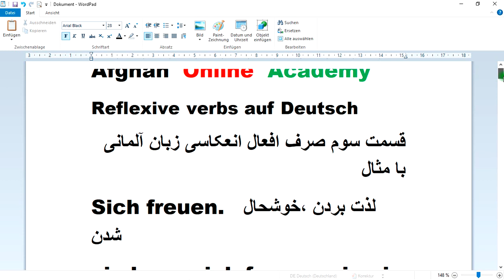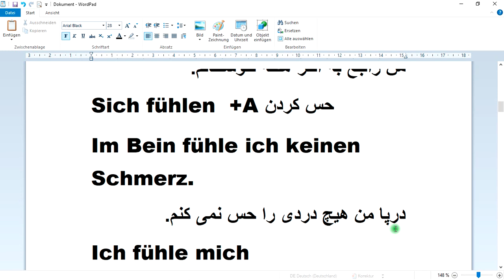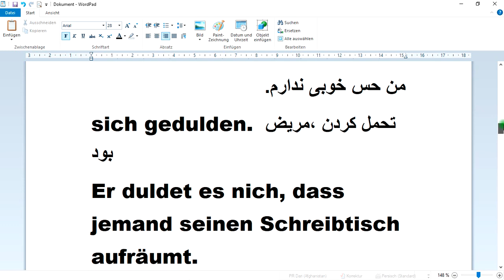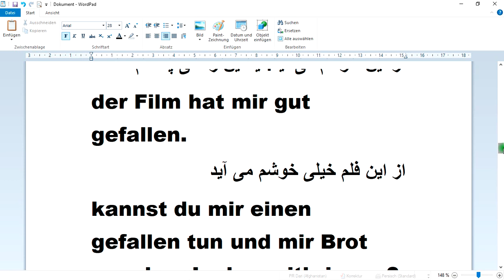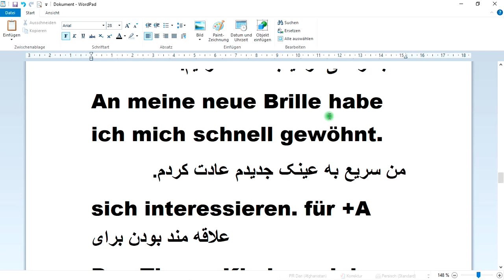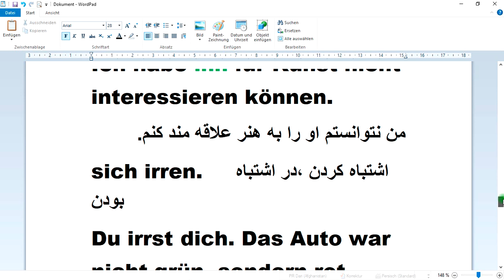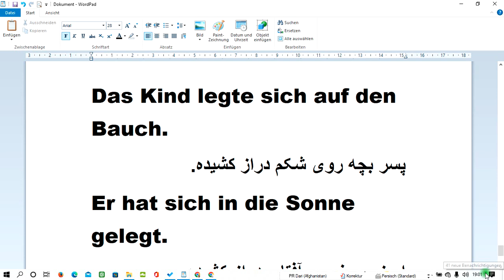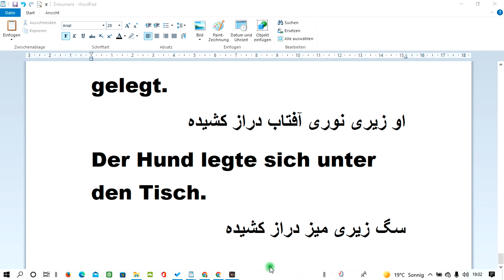Lektion 21 Reflexive verbs auf Deutschقسمت سوم صرف افعال انعکاسی زبان آلمانی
صرف افعال انعکاسی در زبان آلمانی آسان
مهم ترین لیست افعال انعکاسی

Afghan  Online  Academy
Reflexive verbs auf Deutsch
قسمت سوم صرف افعال انعکاسی زبان آلمانی با مثال
Sich freuen.  لذت بردن ،خوشحال شدن
sie kann sich freuen wie ein Kind.
او میتواند مانند یک کودک شادی کند.
sich freuen  über خوشحال شدن راجع به
Ich freue mich über das Geschenk.
من از بابت این هدیه خوشحالم.
sich freuen. auf +A خوشحال شدن را جع به
Ich freue mich auf das Wochenende.
من راجع به آخر هفته خوشحالم.
Sich fühlen  +A حس کردن
Im Bein fühle ich keinen Schmerz.
درپا من هیچ دردی را حس نمی کنم.
Ich fühle mich ausgezeichnet
من حس عالی ای دارم.
Er fühlt sich als Held
او خودش را به عنوان یک قهرمان حس می کند.
Ich fühle mich nicht gut
من حس خوبی ندارم.
sich gedulden. تحمل کردن ،مریض بود
Er duldet es nich, dass jemand seinen Schreibtisch aufräumt.
او اینکه کسی میز تحریر اش  تمیز کند را تحمل ندارد.
sich gefallen.  پسندیدن ،آمدن
Das gefällt mir.
از این خوشم می آید. یا این را می پسندم
der Film hat mir gut gefallen.
از این فلم خیلی خوشم می آید
kannst du mir einen gefallen tun und mir Brot aus dem Laden mitbringen?
آیا میتوانی لطفی در حقم بکنی و باخودت از مغازه برایم نان بیاوری؟
sich gewöhnen.  an. +A عادت کردن به
Ich bin daran gewöhnt, früh aufzustehen.
من به این عادت داده شدم که زود بیدار شوم.
wir haben uns an das Leben hier gefwöhnt.
ما به زندگی در اینجا عادت کردیم.
An meine neue Brille habe ich mich schnell gewöhnt.
من سریع به عینک جدیدم عادت کردم.
sich interessieren. für +A علاقه مند بودن برای
Das Thema Kindererziehung ineressiert mich sehr.
من خیلی به موضوع تحصیل کودکان علاقه دارم.
Er interessiert sich nicht für alte Bilder.
او به ساختمان های قدیمی علاقه ای ندارد.
Ich habe ihn für Kunst nicht interessieren können.
من نتوانستم او را به هنر علاقه مند کنم.
sich irren.    اشتباه کردن ،در اشتباه بودن
Du irrst dich. Das Auto war nicht grün, sondern rot.
تو در اشتباهی آن موتر سبز نبود .بلکه سرخ بود.
Ich habe mich in der Hausnummer geirrt.
من در مورد شماره خانه اشتباه کردم.
Sie irren sich, in Mühldorf gibt es keinen Bahnhof.
شما در اشتباهید. در مولدرف هیج ایستگاه قطاری و جود ندارد.
sich kaufen.  برای خود خرید کردن
Ich habe mir ein Auto gekauft.
من برای خودم یک موتر خریدم.
Diese Halskette habe ich im Urlaub gekauft.
این گردن بند را من در تعطیلات خریدم.
sich legen.  دراز کشیدن
Schnee legt sich wie eine Decke auf das Feld.
برف مانند پتویی دشت را پوشانده است.
Das Kind legte sich auf den Bauch.
پسر بچه روی شکم دراز کشیده.
Er hat sich in die Sonne gelegt.
او زیری نوری آفتاب دراز کشیده
Der Hund legte sich unter den Tisch.
سگ زیری میز دراز کشیده